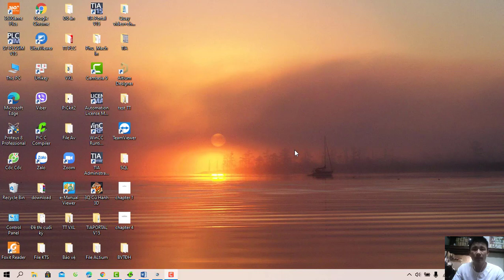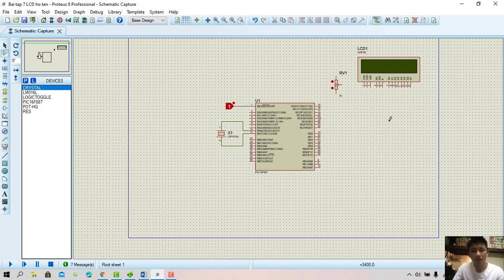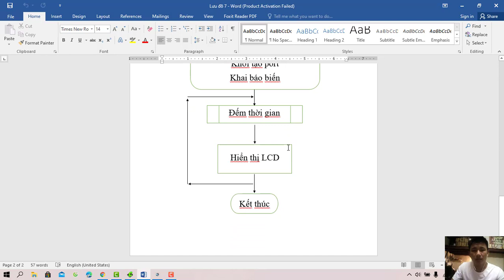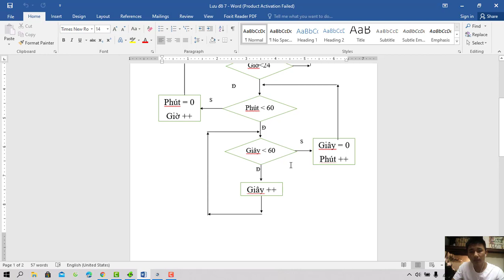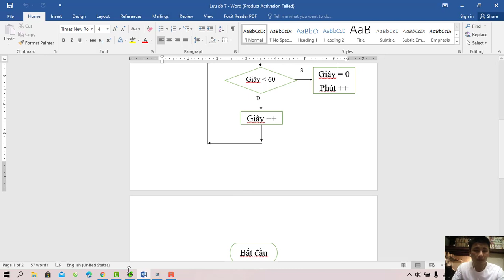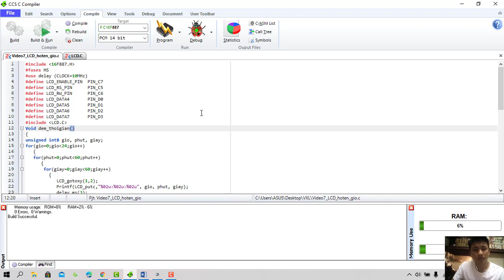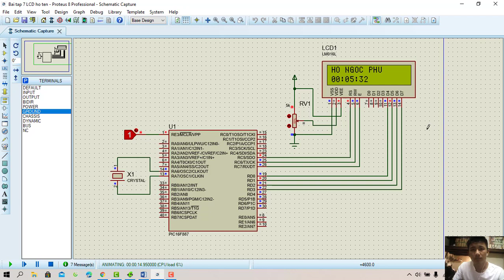Bài tập Vi xử lý 7 _ Hồ Ngọc Phú_17142301_CT4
Viết chương trình hiển thị nội dung lên LCD như sau:
- Dòng 1 hiển thị họ tên SV
- Dòng 2 đếm giờ phút giây.